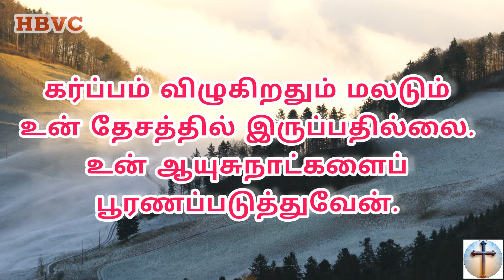இன்றைய வசனம் 😇|| Holy Bible Verse Channel || Today Verse || 01/11/2024❄️❄️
செய்கிறார் 🛐

மத்தேயு 5:3

                            ஆமென் 🙏✝️

Musician: @iksonmusic